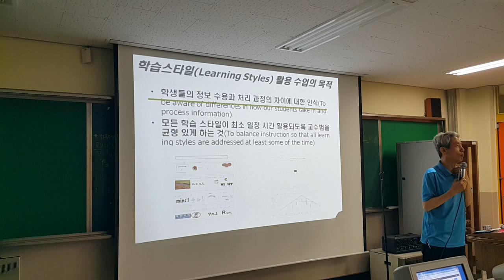건빵상품의 매력